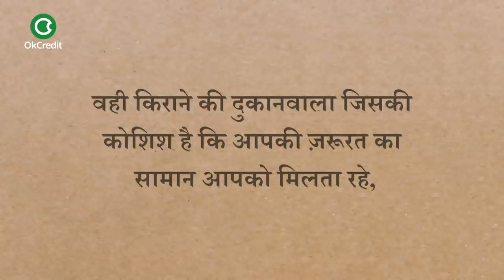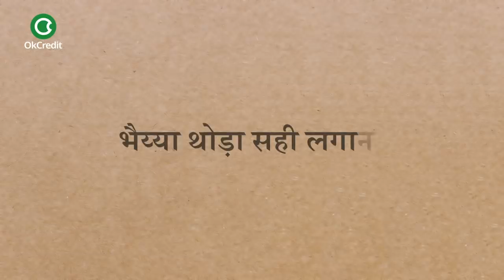कोरोना में दुकानदार का पत्र | दुकानदार की कहानी | Lockdown3.0 | COVID19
नमस्कार,
आशा है आपके घर पर सब कुशल मंगल है। समय पर राशन मिल रहा होगा, दवाइयाँ भी मिल रही होंगी और बाक़ी ज़रूरत का सामान भी देर-सवेर आपके घर में आ जाता होगा। अरे! मैं अपना परिचय देना तो भूल ही गया। मैं किसी सरकारी संस्था से नहीं हुँ, ना ही मैं कोरोना योद्धाओं यानि कि डोकटरों या पुलिसवालों का कोई प्रतिनिधी हूँ। मैं तो बस एक दुकानदार  हूँ। वही किराने की दुकानवाला जिसकी कोशिश है कि आपकी ज़रूरत का सामान आपको मिलता रहे, वही ठेलेवाला जो आपको मनपसंद सब्ज़ी खिलाते खिलाते ख़ुद भी कभी कभार 2-4 पुलिस के डंडे खा लेता है।
मैं वही पानवाला हूँ जिसके यहाँ आप ट्रम्प की विदेश नीति से पड़ौस की प्रीति तक सब पर चर्चा करते थे जोकि आज़कल बंद पड़ी है। वैसे लाक्डाउन के पहले भी मैं यही दुकानदार था। जिसको आप लालची, कंजूस और कभी कभी तो ठग की भी उपाधि दे दिया करते थे। वही दुकान जिसपर आकर आप हमेशा कहते थे, भैय्या थोड़ा सही लगाना, पैसे घर आकर ले जाना, धनिया तो फ़्री में मिलता है, अरे! इत्ता सा तो एक्स्ट्रा चलता है। मैं आपसे कोई डोनेशन माँगने नही आया हूँ और ना हाई मुझे कोरोना योद्धा का कोई certificate चाहिए। मैं तो बस इतना सा कहना चाहता हूँ कि जब दुकान पर सामान लेने जाएँ तो मुझे कोई चोर, डाकू या ठग ना समझे बल्कि अपने जैसा एक आम आदमी समझे जो अपने परिवार के लिए बिलकुल आप ही की तरह २ पैसे कमाना चाहता है।
धन्यवाद
एक दुकानदार

📕Why OkCredit?